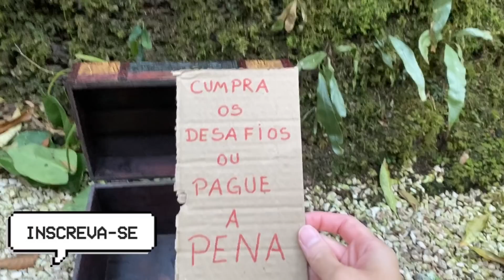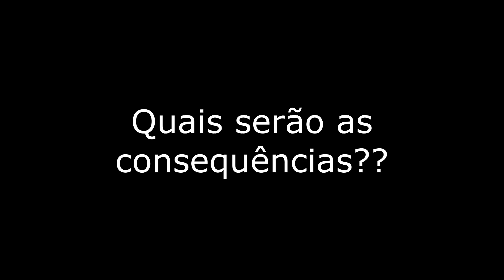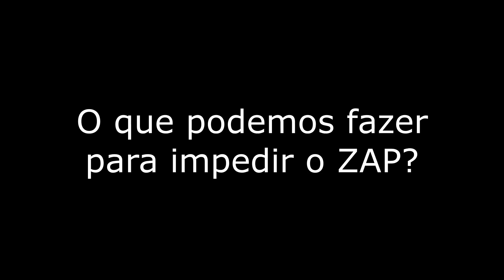★ ABRIMOS A CAIXA MISTERIOSA DO ZAP ★ MASUDINHA ★ #12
Mamãe e Masudinha foram atrás da caixa misteriosa do ZAP e a encontraram atrás de uma arvore gigante. O que será que tinha dentro da caixa, será que conseguiram cumprir o desafio?
O que será que vai acontecer agora???